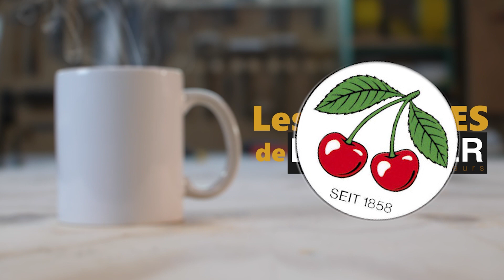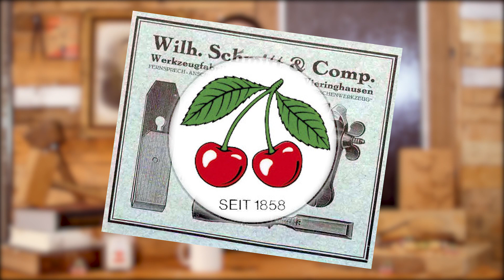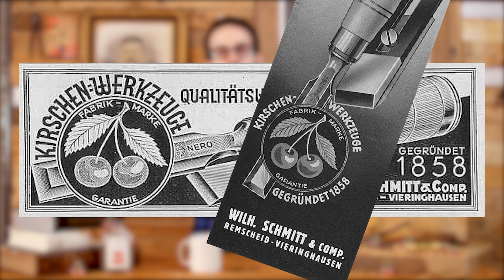06 - L'HISTOIRE DE KIRSCHEN - La marque aux cerises 🍒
Cette semaine on découvre l'histoire de Wilh. Schmitt & Comp... enfin Kirschen ;) Ca va pas être facile de prononcer l'allemand encore une fois, mais on va pas se laisser briser les cerises ! 🍒

🧰 Matos :
- Domino festool
- Ponceuse Mirka
- Visseuses dewalt pack
- Visseuse chock dewalt
- Visseuse/foreuse dewalt
- Défonceuse festool
-Tour à bois
- Serre joints

Caméra/son : Quentin Boucher
Montage : Dylan Wargnies & Quentin Boucher